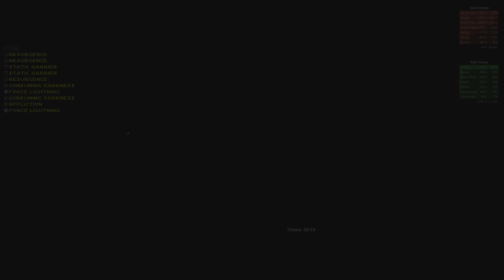SWTOR PvE 5.10 - Corruption Sorcerer - Veteran Mode Temple of Sacrifice (April 13-14, 2019)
And if you'd like free items as well as a complimentary character transfer, click on my referral :D